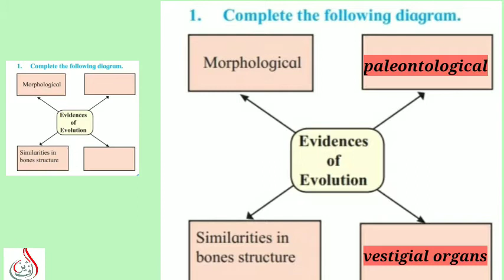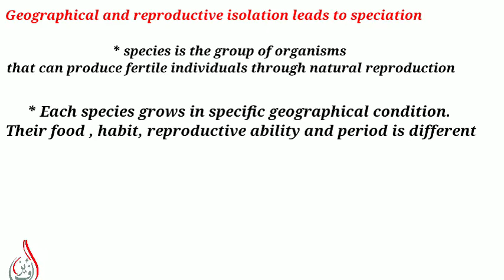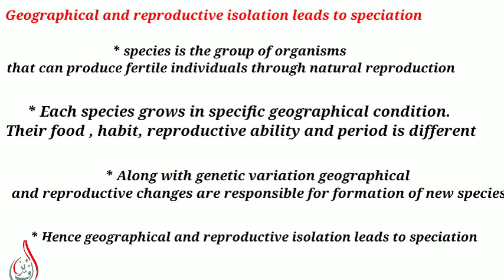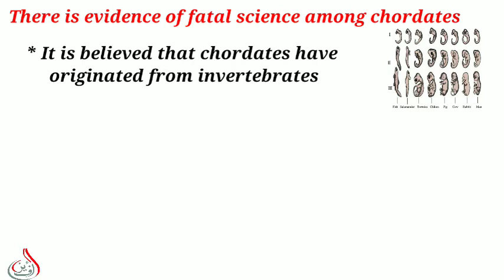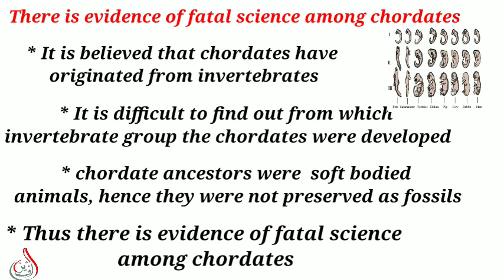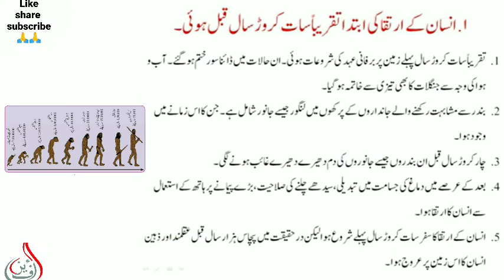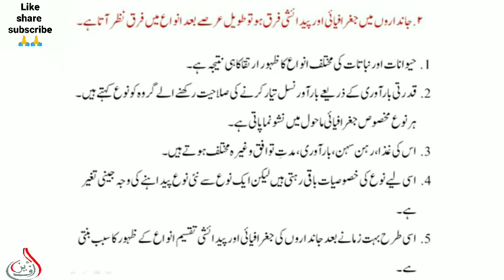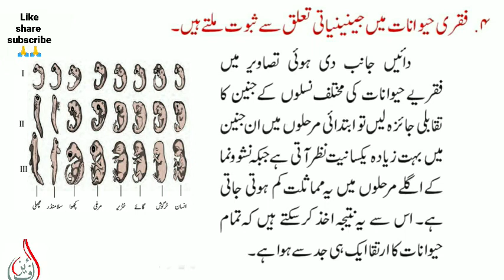Heredity and evolution class 10 Maharashtra|Exercise | Urdu and English medium| asna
asna alfaiz# 10 class

Hello friends
I am Asna fatima

Urdu and English medium

Today we discuss the exercise of 10 class heredity and evolution chapter in both English and urdu language

Also available

1) Gravitation part 1. Class 10
کشش ثقل

Gravitation  mass and weight. Class 10

Heredity and evolution. Class 10

Class 10

2) chemical reaction and equation 1
کیمیائی تعاملات اور مساوات

3) chemical reaction and equation 2

4) chemical reaction and equation 3

5) chemical reaction and equation 4

6) chemical reaction and equation mcqs